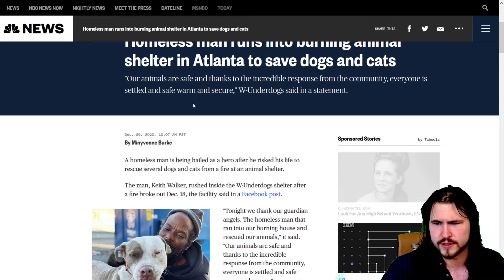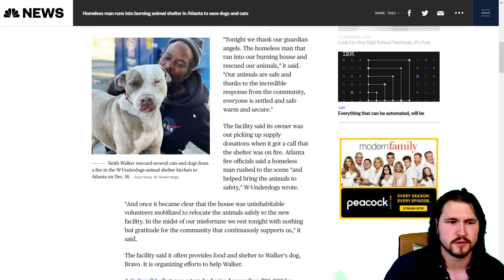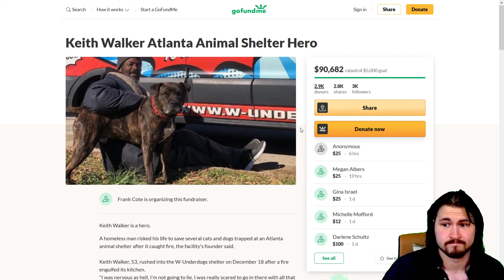"Dog Saves Man!" "Man Saves Dogs!"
Keith Walker is a guy who live in Atlanta Georgia. He is also a LEGEND and the BEST kind of person. He saved a bunch of animals in an animal shelter. That was on fire. He states that he wouldn't be alive if it wasn't for his dog, (I feel you Keith).

I found out after I decided to make this quick video that someone set up a "gofundme" thing for him with the goal of raising 5000$ to help Keith out, (He's been homeless since he was 13...), and raised 90,000$ instead. Hell ya. Now that's what I call humans being a "Good Boi".

(give him money. Then consider the below ;)

To say I'm often a Debby-Downer is to put it kindly. I want people to have such a gut wrenching crisis with themselves and the world around it could hemorrhage their mind in the struggle. But what kills you doesn't make you stronger. So Let's take a second to relax and behold this glorious real world story.

This IS a data set so YES it can go in the pure data playlist of this show. Yes, there is only 1 entry in this dataset, (mr. keith and pups). HOWEVER, ONE piece of data is INFINITELY more than ZERO data points. So. I dunno. Math is cool and sheeut.